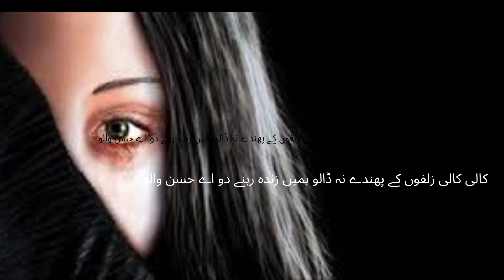کالی کالی زلفوں کے پھندے نہ ڈالو ہمیں زندہ رہنے دو اے حسن والو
Kali Kail zulfon k phandy na dalo most heart tuching song by